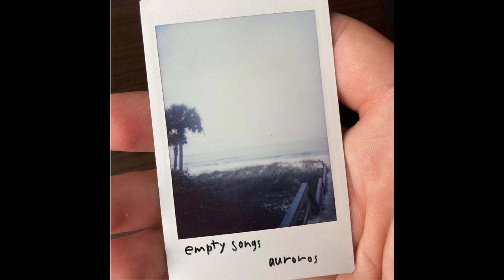Empty Sky | Synthwave Music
Did Icarus scream as he fell?
Did he weep?
Or did he smile at the empty sky
that was his true and final home?

Falling, I now understand
it wasn't hubris that killed us.
It was the joy we saught like
flies to a glue trap.

I hope heaven is kinder than
the hard soil that's all our's fates.
I hope this beautiful blue never ends,
clouds forever stretching into the never ending empty sk-

Feel free to use this music, just attribute back to here.
Written by Leo Esparte as part of Auroros.
Produced using the Reaper DAW and Spitfire LABS.